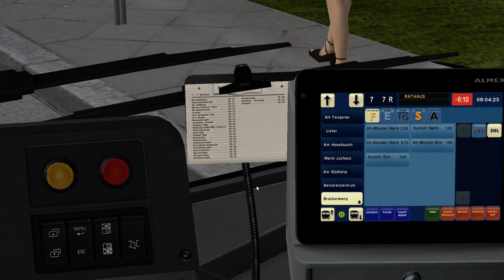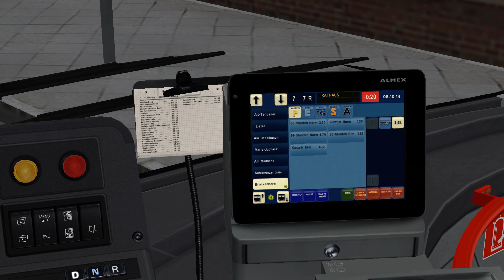OMSI 2 (2020) - Wankendorf: 7 - (Volvo 7900H - Hybrid) Logitech G29 (Germany)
Čau kamarádi. Pro dnešní večer jsem si připravil další linku z městečka Wankendorf, jeli již 2 linky, na to že to je pouze městská mapa mě to docela bavilo, proto jsme jí jeli znovu. Vzal jsem si parádní krátké Volvo 7900 v Hybridní verzi pochopitelně s automatickou převodovkou :-) Jeli jsme linku číslo 7 která má opět něco kolem 20ti minut. Jeli jsme na volantu Logitech G29. Tak se hezky posaďte a vychutnejte si jízdu.

BUS:

PC configuration:
Intel Core i5-9400F Coffee Lake 4.1 GHz.
NVIDIA GeForce RTX 2060 6GB.
RAM 16GB DDR4 + Intel Optane 32 GB.
SSD 512 GB + HDD 1 TB 7200 ot/min, 1× USB 3.2, 4× USB 2.0.